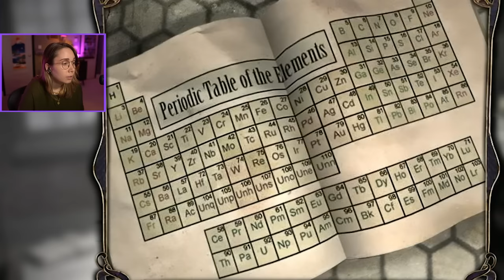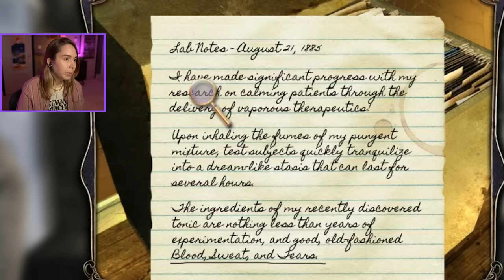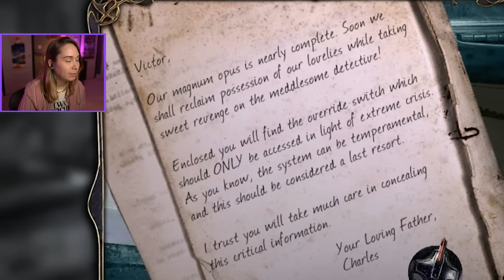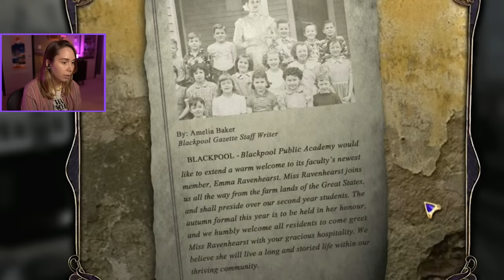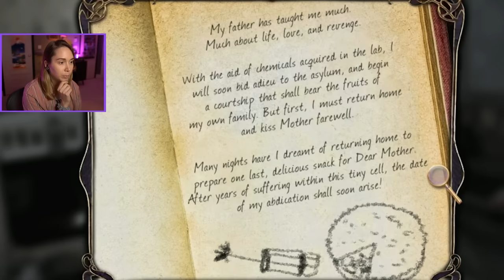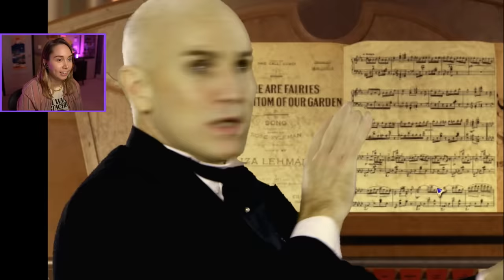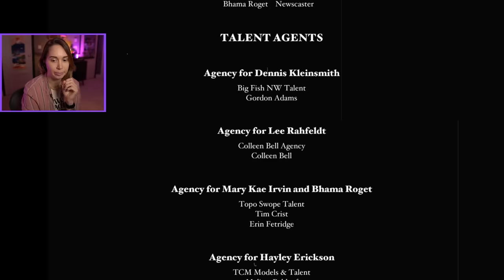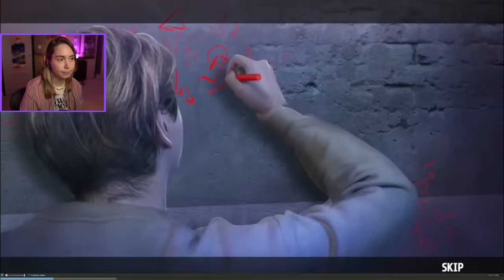Mystery Case Files: Escape from Ravenhearst (Hidden Object Game)